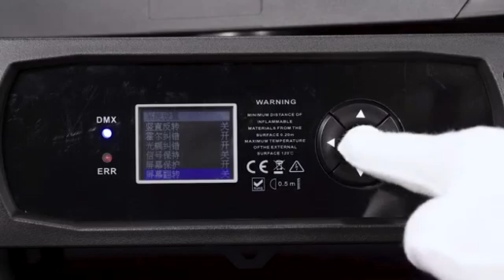GBR-BE1940R 19X40W LED B-EYE Moving head with Ring effect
Input Voltage:AC110-240V, 50/60Hz
Light Source:19pcs 40W RGBW 4in1 color LED + 74pcs 5050RGB LED
Power Consumption:800W
Life Span:50,000 Hours
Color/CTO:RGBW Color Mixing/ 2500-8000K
Zoom Angle: 4-60°
Movement: Pan 540°, Tilt 250°, Smooth, fast and precise PAN/TILT movement
LENS: Unique Design for front Lens Bi-directional Endless Rotation
Dimmer: 0-100% Dimmer
Strobe: 0-25HZ Strobe
DMX Channel: 24/26/38/81/95/100/102CH
Control : DMX 512 , Master/Slave, Auto, Sound Activated
Other Functions: Adjustable Pan & Tilt speed, Automatic Error Correction; Compact and unique honeycomb design; Each LED could be controlled individual; Wash, Beam , FX (Kaleido Effects) effect; Digital wash-beam framing effect; Beam edge softening control (in wash mode)
Product Size: 41.5x27.5x42.5cm
Packing Size:53x42x51cm
N.W: 16.95Kgs
G.W: 20.5kgs